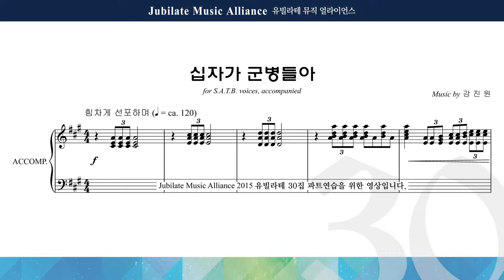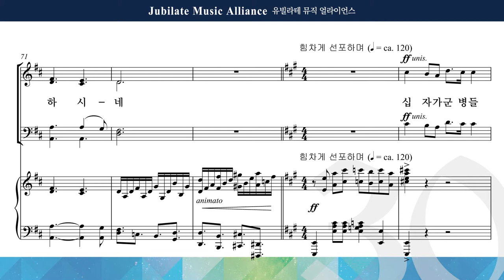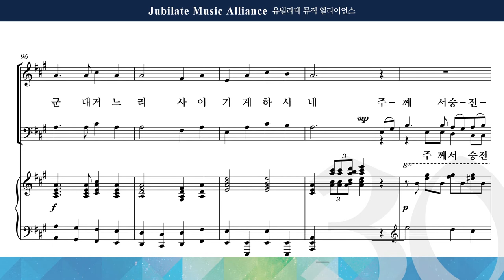[유빌라테] 유빌라테 명품성가 30집 22. 강진원 - 십자가 군병들아